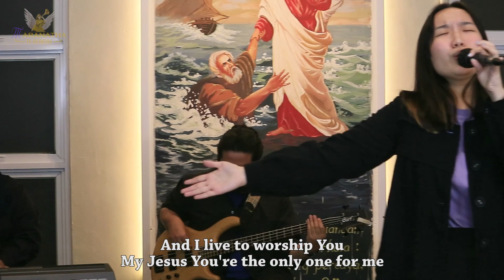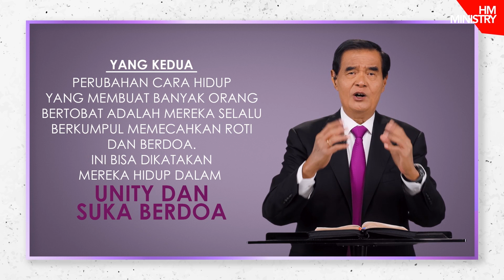Ibadah Online GBI Cinere Bellevue | Pdt. Niko Njotorahardjo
Shalom.
Kembali kami (Maranatha Tv Network) berkerjasama dengan GBI Cinere Bellevue, untuk menyiarkan ibadah online.

Kiranya ibadah ini bisa memberkati kita semua!

Jesus Bless